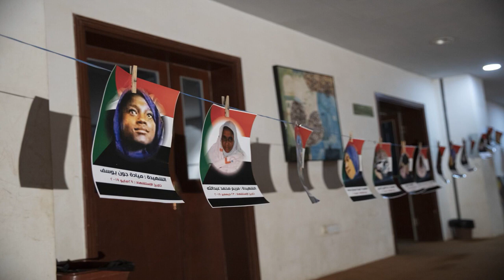A year later: Sudanese women raped in crackdown seek justice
Dozens of women raped by Sudanese security forces over the course of a few hours on June 3, 2019, are still seeking justice, a year after a brutal crackdown that left at least 87 people dead.